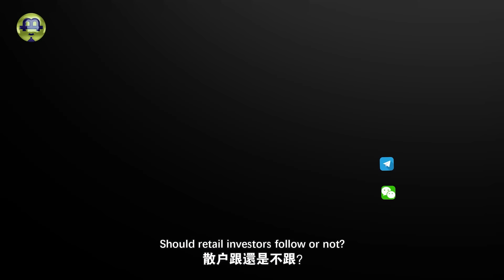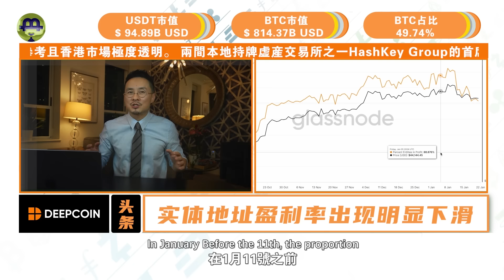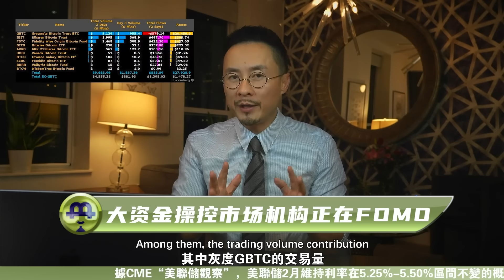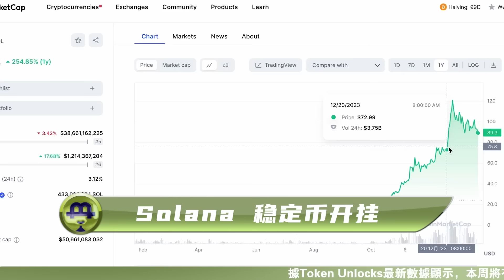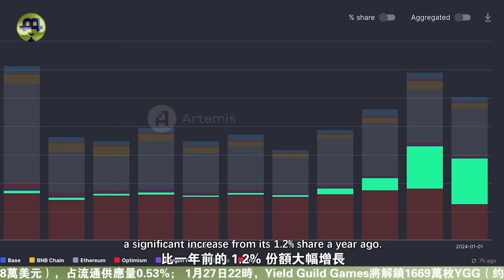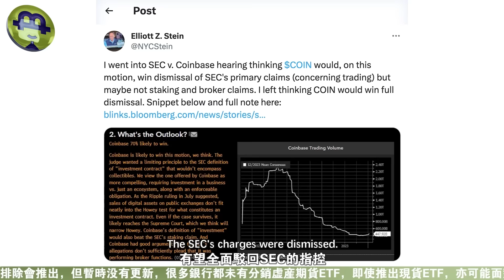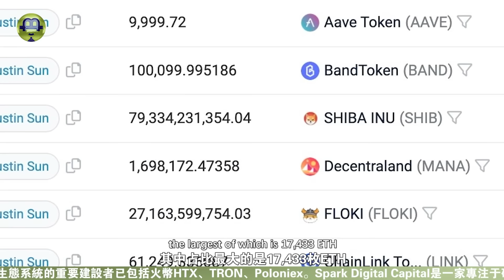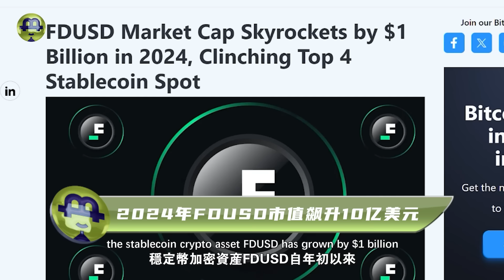高收益下滑矿难来了？大资金操控市场；Solana 开挂；Coinbase 胜诉？孙宇晨疯狂提巨鲸抄底20240122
高收益下滑矿难来了？大资金操控市场机构正在FOMO；Solana 稳定币开挂；Coinbase 胜诉 SEC ？孙宇晨疯狂提巨鲸抄底

Is a mining crisis looming amidst declining high returns? Market institutions controlled by large capital are FOMOing; Solana stablecoin gaining momentum; Coinbase victorious against the SEC? Justin Sun enthusiastically promotes whale bargain hunting.

时间戳

0:00 影片介绍
00:57 1.22链上行情
04:00 大资金操控市场机构正在FOMO
06:42 Solana 稳定币开挂
09:15 Coinbase 胜诉 SEC ？
11:24 孙宇晨疯狂提币为哪般？
13:34 币圈大事件

【联系我们】
                        blhz2046